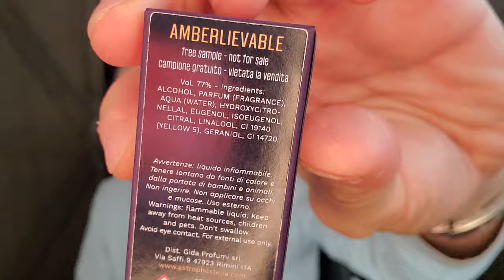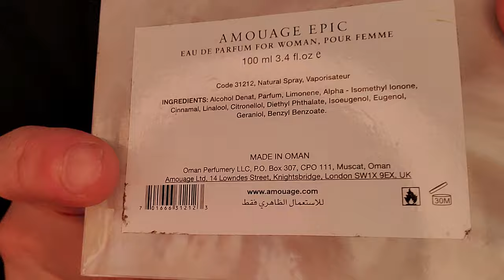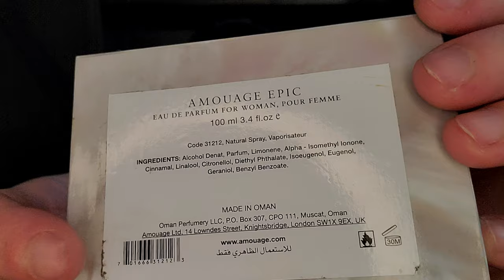This Year In Perfume "2021" RANKED TOP 26! #2021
This is my This Year In Perfume for 2021.

SOTD: Serge Lutens La couche du diable
26) Astrophil & Stella Paris Chéri
25) PDM Haltane
24) Amouage Boundless
23) Dixit & Zak Emperor's Court
22) Centauri Perfumes Antheia
21) Naomi Goodsir Corpus Equus
20) Diptyque Eau Rihla
19) Guerlain Rose Chérie
18) Prin Varuek
17) Bortnikoff Classica
16) Katana Oud Damascena
15) Areej Le Dore Manly
14) Amouage Epic 56
13) Amouage Reflection 45
12) Amouage Opus XIII - Silver Oud
11) Orto Parisi Cuoium
10) Agar Aura Lao Gold
09) Tauer Sundowner
08) Frédéric Malle Synthetic Jungle (Synthetic Nature)
07) Papillon Spell 125
06) Les Indemodables Ambre Suprême
05) Agar Aura Khmer Kinam
04) Areej Le Dore Atlantic Ambergris II
03) Bortnikoff Lao Oud
02) Areej Le Dore Chinese Oud
01) Areej Le Dore Oud Zhen